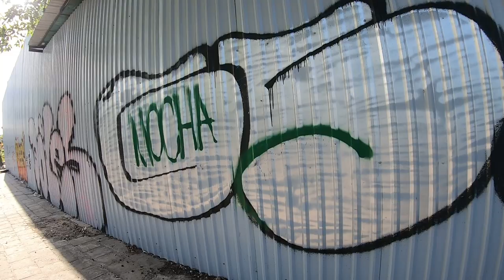Bến Chương Dương Cầu Kho Quận 1 Sài Gòn Ngày Nay (Quán Chay Cô Củ)